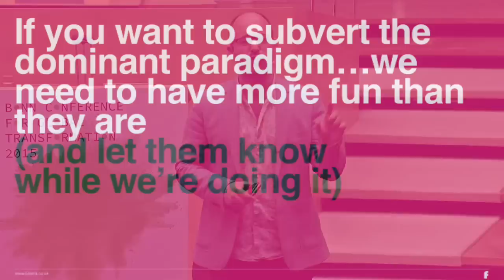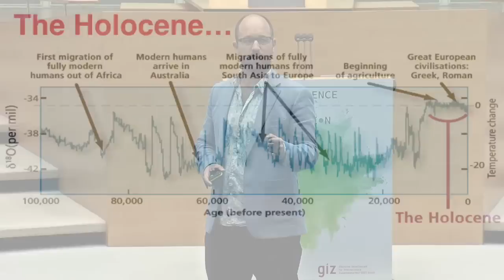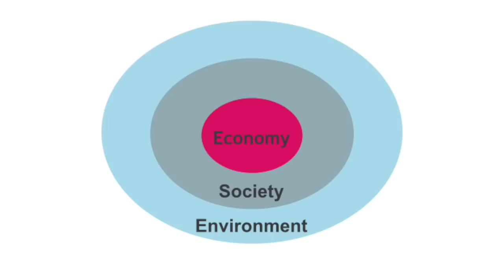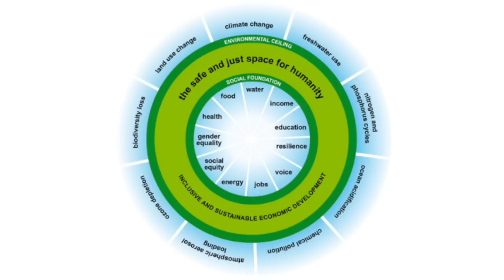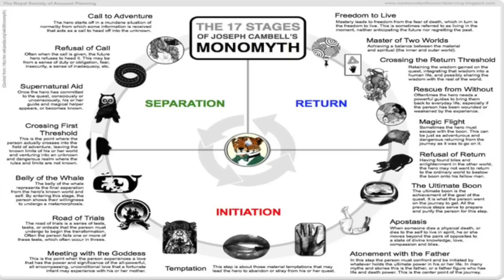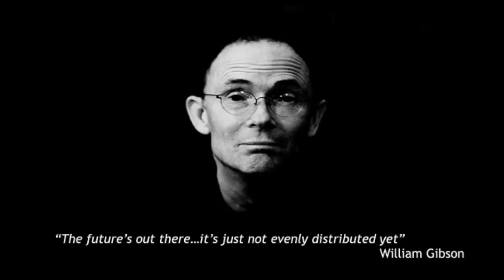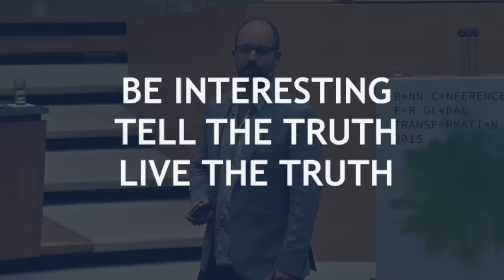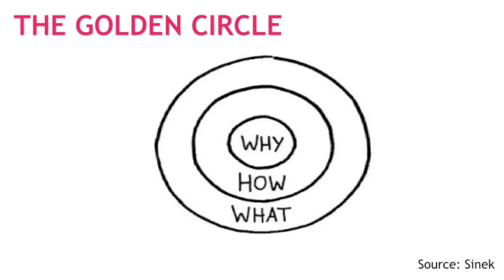Bonn Speech by Ed Gillespie: Global transformation – a love story?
Ed Gillespie is Co-Founder of Futerra, one of the world’s only communications consultancies to specialise solely in sustainable development and corporate social responsibility.

About the Bonn Conference:

Whether it is pollution, climate change or the unequal distribution of wealth and education, many people around the globe agree that our world is not doing well as things stand. And many are convinced that if we are to preserve our planet, then we need to change something. We need to change ourselves, and radically.

The Bonn Conference for Global Transformation is the new international conference series for sustainable action. It supports the process behind the United Nations’ post-2015 Sustainable Development Goals, bridging the gap between theory and practice, policy-making and implementation.